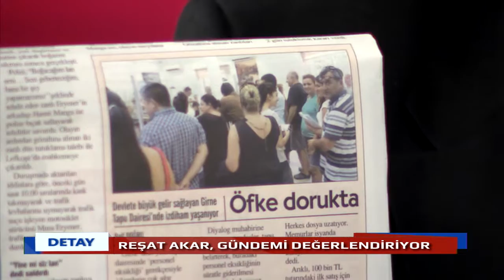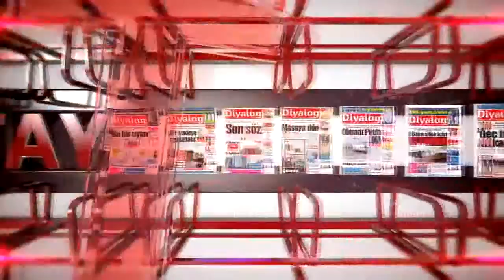DETAY 24 08 2016 REŞAT AKAR - AYTUĞ TÜRKKAN